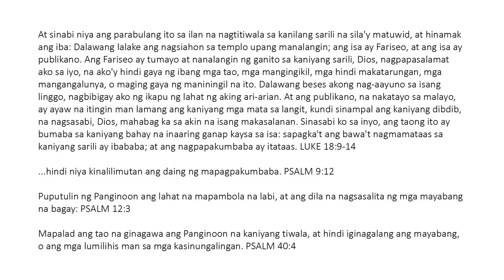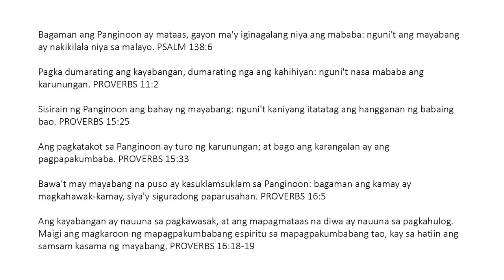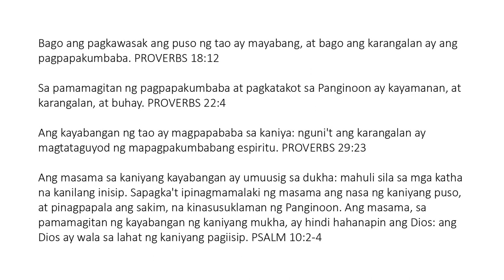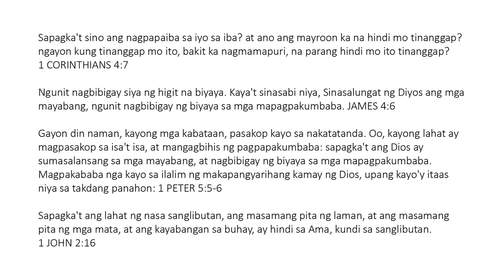Kayabangan at Pagpapakumbaba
...sapagka't ang bawa't nagmamataas ay ibababa; at ang nagpapakumbaba ay itataas. LUKE 18:14